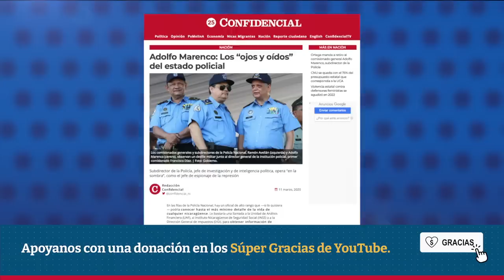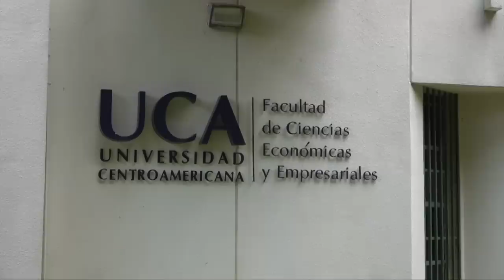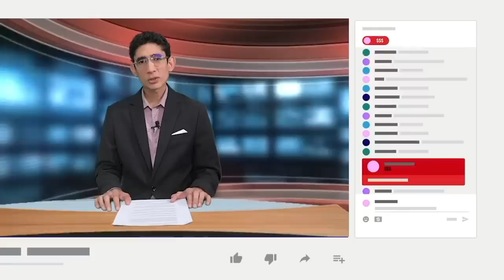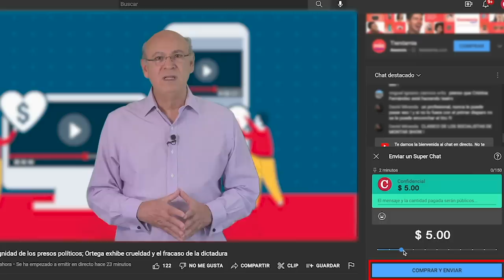Ortega envía a retiro al jefe de espionaje de la Policía, el comisionado general Adolfo Marenco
El dictador Daniel Ortega, envió a retiro al comisionado general Adolfo Joel Marenco Corea, subdirector de la Policía Nacional y anterior jefe de Investigación Policial y de Inteligencia Política.
El retiro del jefe policial se hizo público este viernes 25 de noviembre a través de un acuerdo presidencial publicado en el Diario Oficial La Gaceta, dos días después de que el mandatario nombrara al ahora jefe de la Dirección de Inteligencia de la Policía Nacional, Zhukov Serrano Pérez, como nuevo subdirector de esa institución.
Marenco Corea era el jefe de espionaje de la represión en Nicaragua.
Fuentes policiales y cercanas a Marenco, que hablaron a CONFIDENCIAL, lo describen como un operador “en la sombra”, que tenía la confianza de la vicepresidenta Murillo y de Néstor Moncada Lau,  jefe de inteligencia y seguridad de El Carmen, descrito a su vez como el guardián de los secretos de la pareja presidencial.

- Gabriel Boric ante el senado de México: "No podemos ignorar a los presos políticos en Nicaragua".
- Dictadura acusa a Oscar René Vargas sin especificar el "delito".
- CNU se queda con el 75% del presupuesto estatal que correspondía a la UCA.
- Violencia estatal contra defensoras feministas se agudizó en 2022